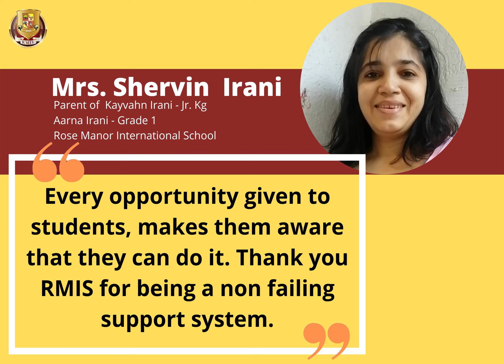Parents Review @RMIS Mrs Shervin